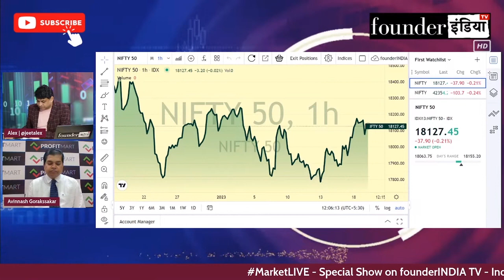Cement Sector में मौके ? Expert Opinion by Avinash Gorakshakar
जानिए Stock Market Expert Avinash Gorakshakar की राय |

Analysis of: Cement Sector में मौके ?

Shows on StockMarket equity trading investment commodity cementsector personalfinance reviews marketanalysis startups nifty sensex and much more.